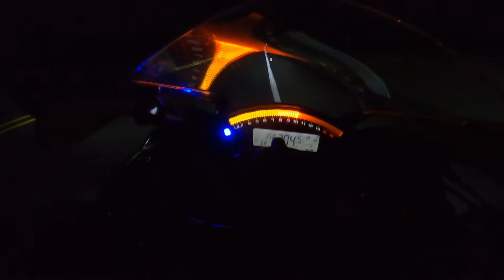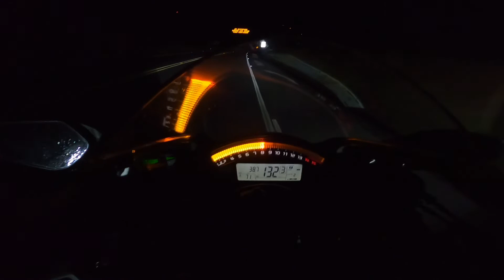Zx10r nice night Costa Rica